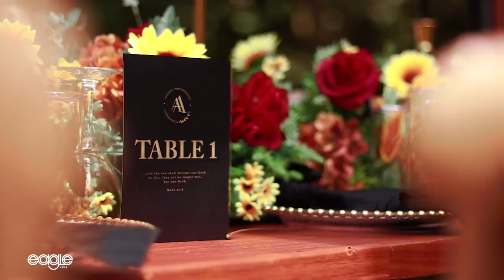Highlights as Andy & Afia tie the KNOT. Blessing | GHANAIAN WEDDING 2021